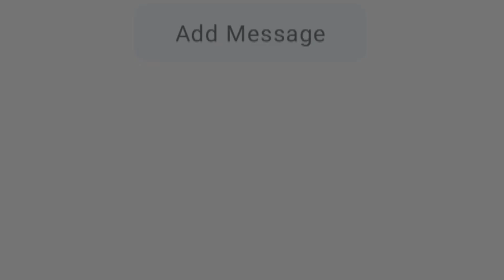10 Rupee Me 25 UC ||How To Get Free Uc Event 3.4 Update | New Uc Event 2024 💸🤷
10 Rupee Me 25 UC ||How To Get Free Uc Event 3.4 Update | New Uc Event 2024
I Hope you guys like this Video 🎁❤️

bgmi event
bgmi next uc event
bgmi next uc up event
bgmi next uc up event date
uc up event in bgmi
new event in bgmi
uc event in bgmi
bgmi new uc dhamaka event
bgmi bonus uc event
next uc up event
next uc up event bgmi
uc dhamaka event bgmi
bgmi upcoming events
uc up event bgmi kab aayega
bgmi next uc spending event
________________________Viral Tags
TAGS No.2 👇👇👇👇
how to get free royal pass in bgmi 2024
bgmi
bgmi event
how to get free prize path in bgmi
how to get free uc in bgmi
how to get uc in bgmi for free
how to get 95% offer in bgmi
bgmi new event today
bgmi growingpck vs growth vs uc up event
bgmi free uc event
free royal pass bgmi
___________________________Viral Tags
TAGS.No.3 👇👇👇👇
bgmi event
free uc in bgmi
bgmi new update
bgmi next uc up event release date
bgmi new uc event
bgmi next uc bonus event
next uc event bgmi
___________________________Viral Tags
TAGS.No.4 👇👇👇👇
bgmi new uc update 3.4
bgmi event
uc event bgmi
m416 glacier in bgmi
bgmi new update
pubg uc event 2024
next uc event in bgmi
bgmi uc event date
how to fix lag in bgmi